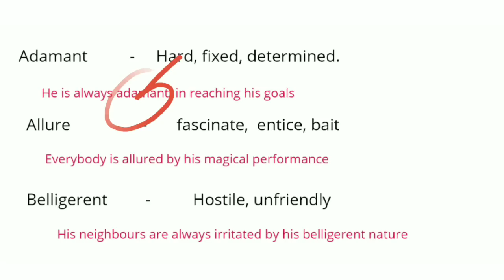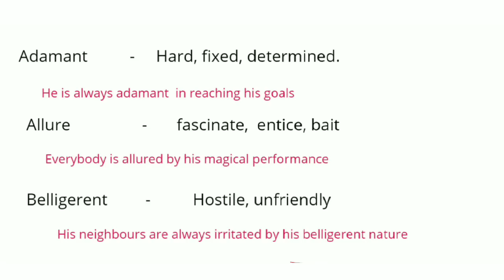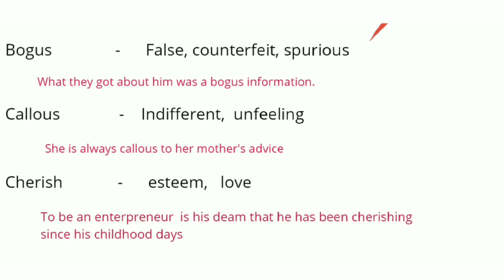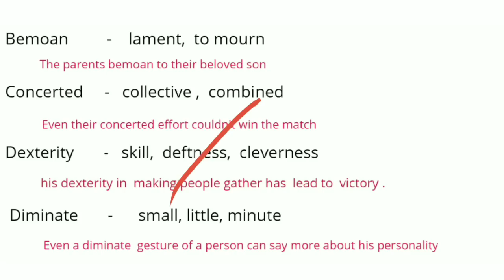VEO | മുൻവർഷങ്ങളിൽ കുഴപ്പിച്ച SYNONYMS | SPECIAL CLASS. 19 | Kerala PSC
For VEO / LDC special classes please watch all the  SHORT CUT METHODS IN MAIN TOPICS 👇👇